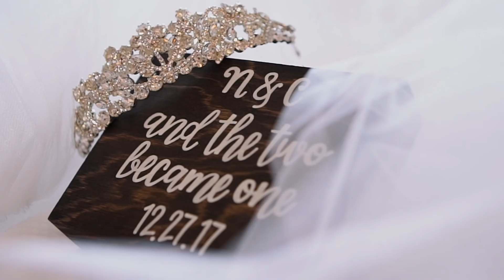Natalie & Carlos Wedding Highlight Film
Natalie and Carlos Wedding
Filmed+Edited by Fancy Brides